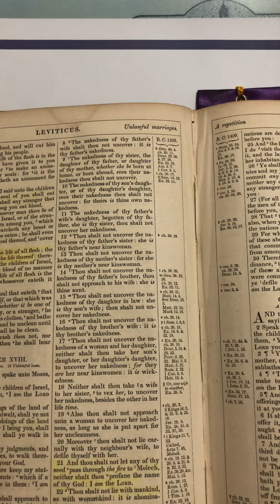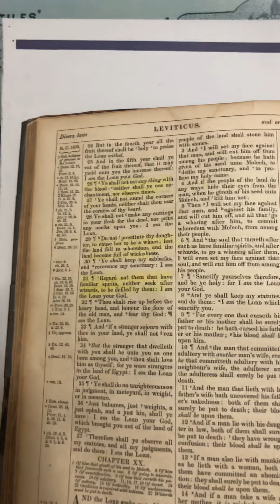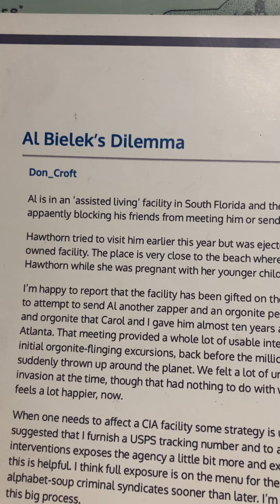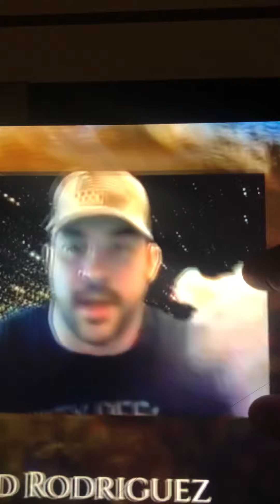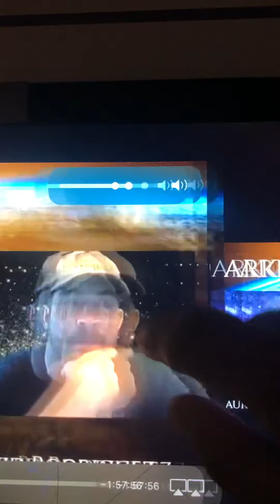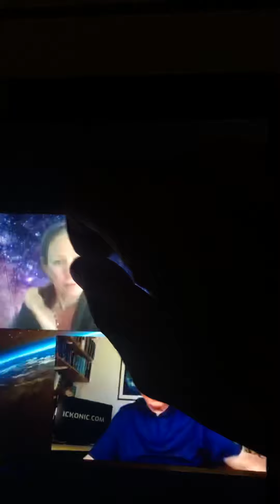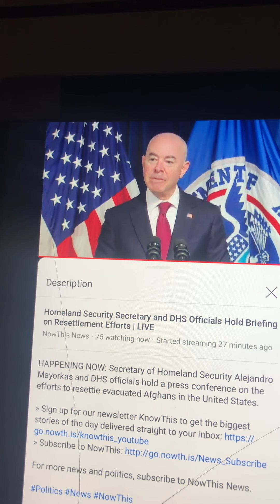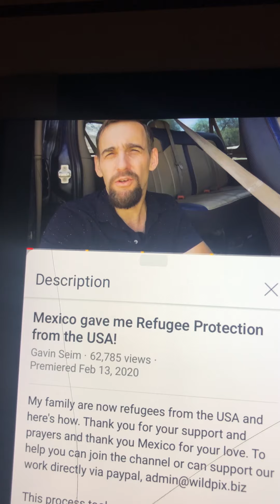13 September 2021